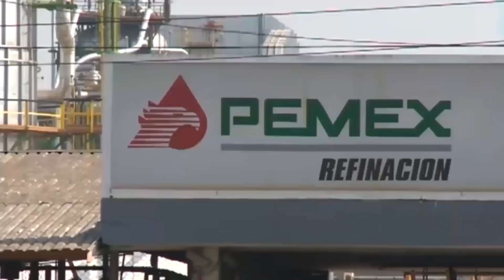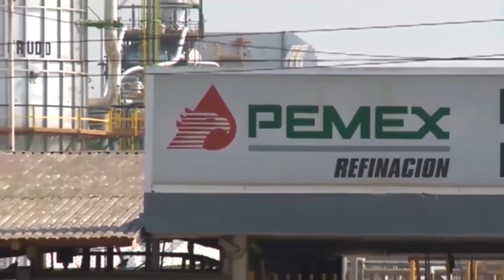Líder del sindicato petrolero no teme a contender con disidencia en el proceso de renovación